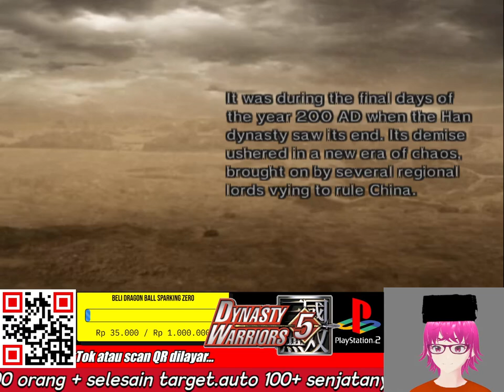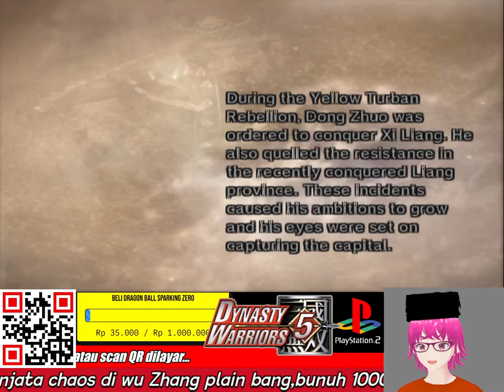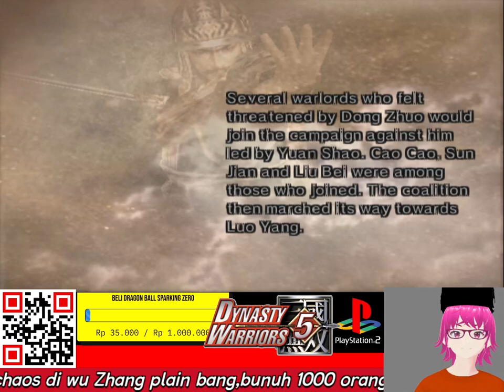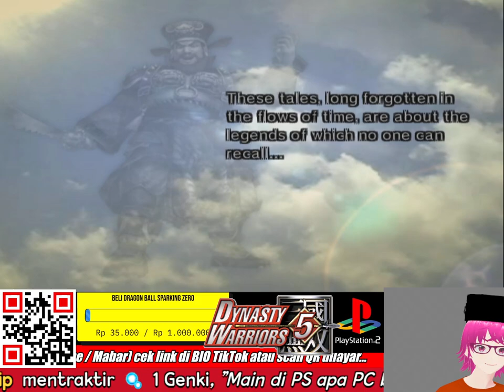PERJALANAN DONG ZHUO DI DYNASTY WARRIORS 5 PLUS NYARI SENJATA KE 4/SPECIAL WEAPON